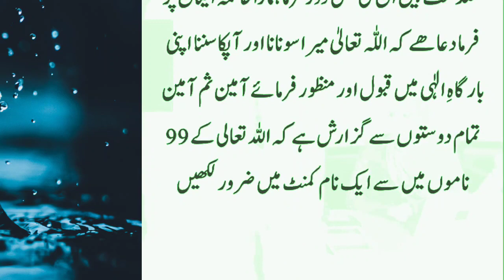Islamic wazaif | Quran | islam | Subah ko Surat Kausar is Trah Zarur Parh lena | Sacha Wazifa